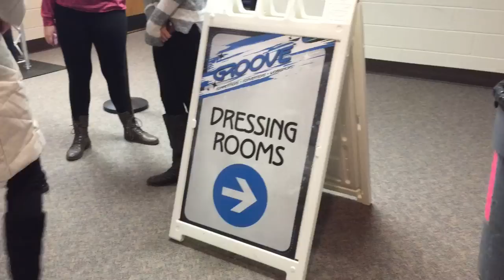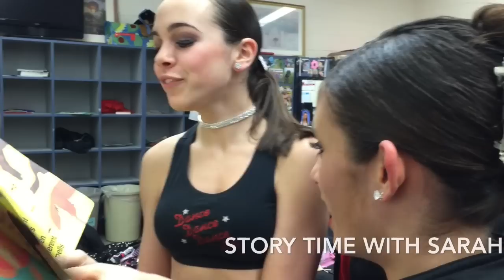Ready To Rock! - Groove Dance Competition Vlog (Day 1)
Wondering how we did at our first competition of the season? Well, here you go! :)